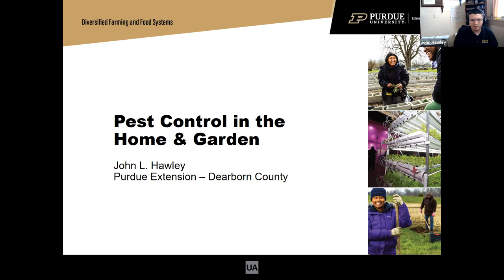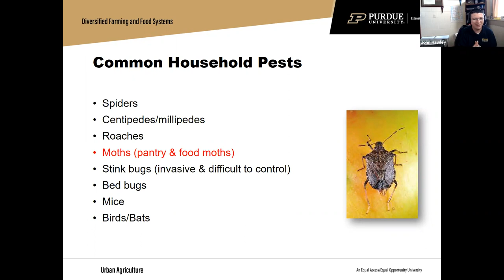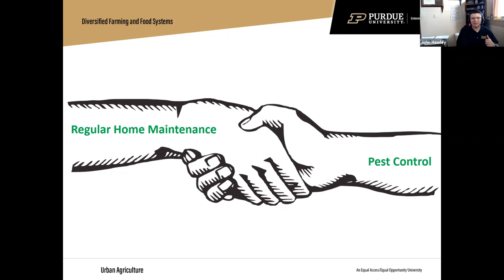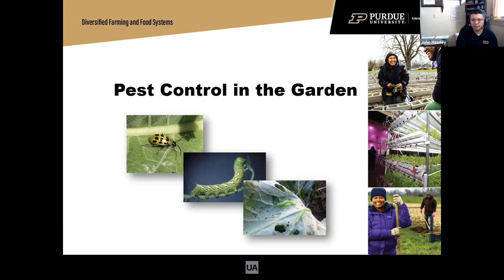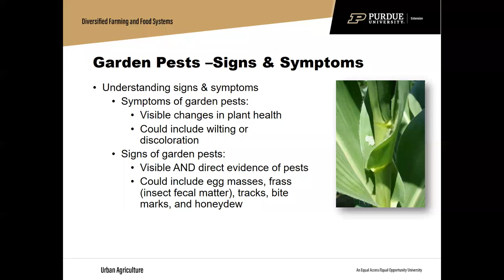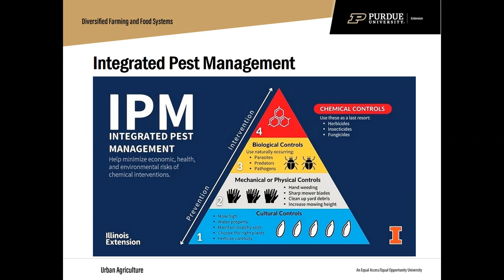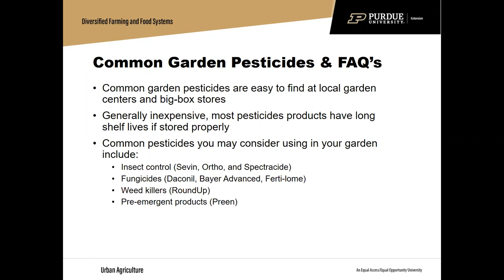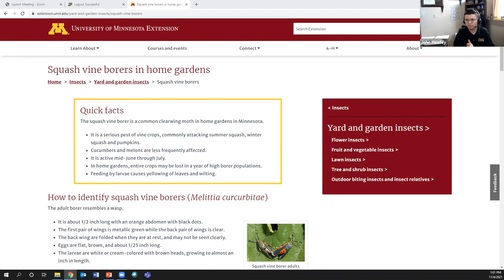Pest Control in the Home and Garden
Join Purdue Extension Educator, John Hawley, as a he discusses pest control in the home and garden!